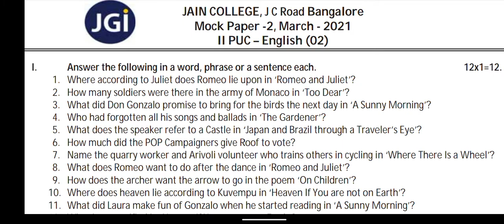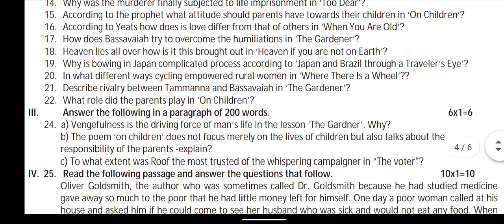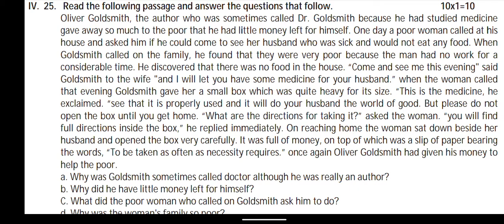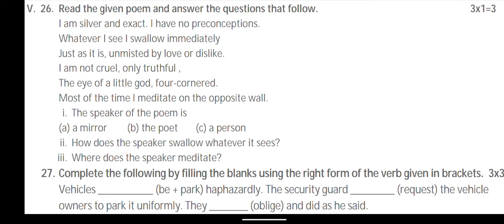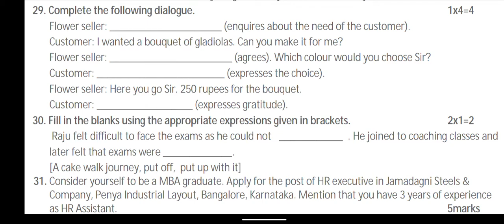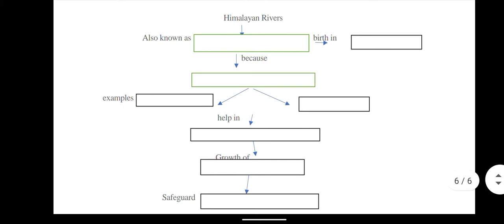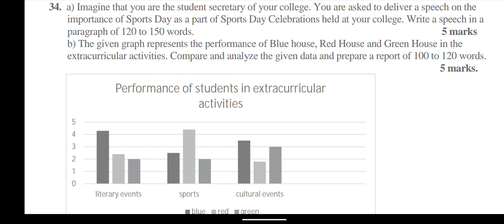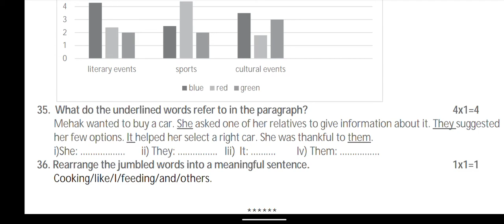2nd Puc English 2021 important 100 Marks Question Paper it use for 2nd puc mid+annual Examination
2nd puc english
100 marks important for mid term and annual exam 2nd puc students help for this question paper